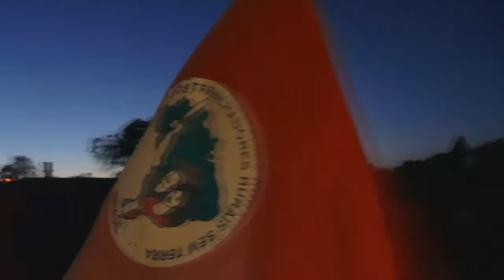Ocupação em Valinhos, São Paulo!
Ocupação em Valinhos, região metropolitana de Campinas. A área improdutiva foi ocupada durante a Jornada de Lutas de Abril, que marca os 22 anos de impunidade do Massacre de Eldorado dos Carajás!